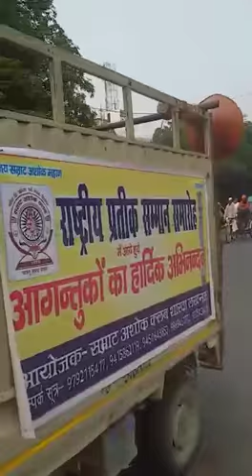Rashtriya Prateek Samman Samaroh by Samrat Ashok Club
The Gadgets for Yt Videos -
Mini Tripod
Green Screen